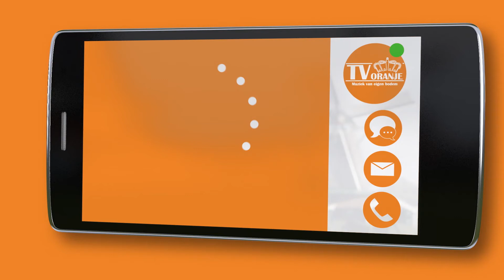TV Oranje app videoboodschap - Sven van Eenaeme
Via de TV Oranje app sprak Sven een videoboodschap in. Wil je ook een videoboodschap inspreken? Download dan nu de TV Oranje app op je telefoon of tablet